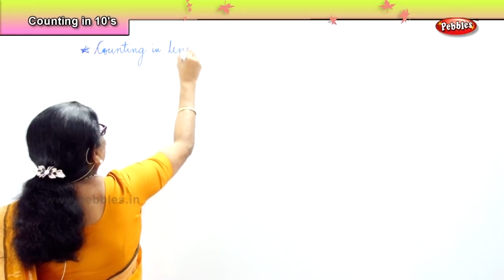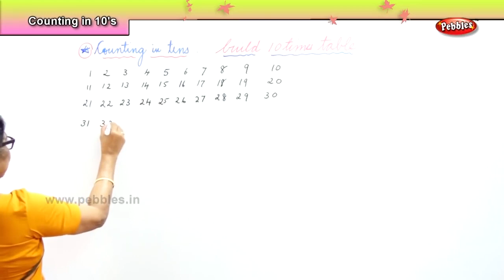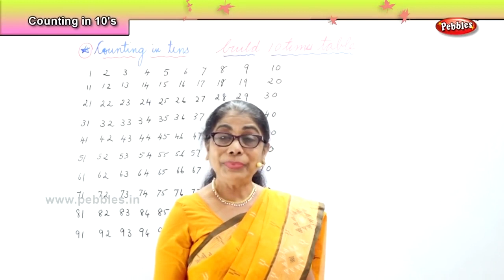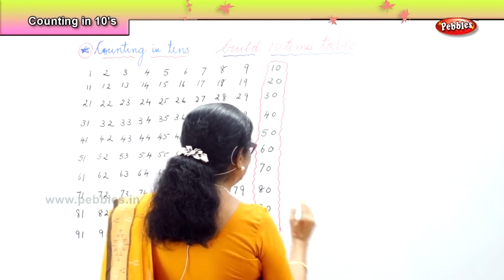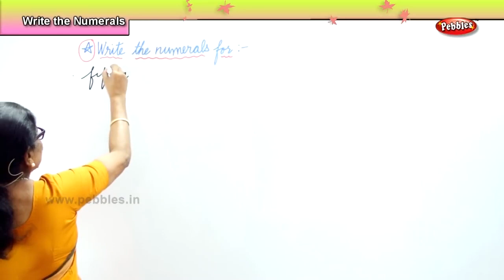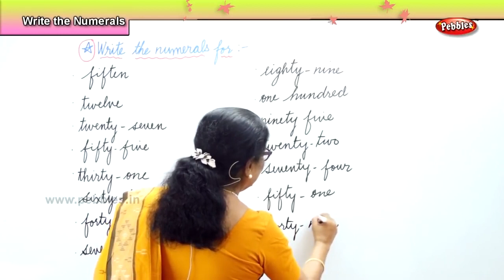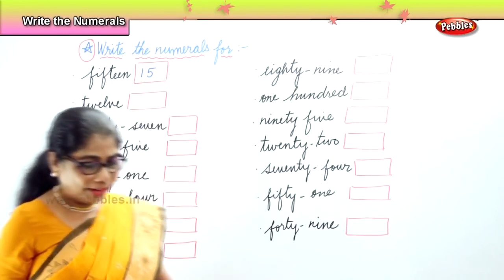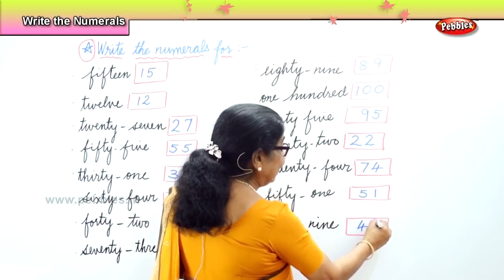Mental Maths | Find the Numerals & Counting in 10's | Learn basic of mental Maths Class-9